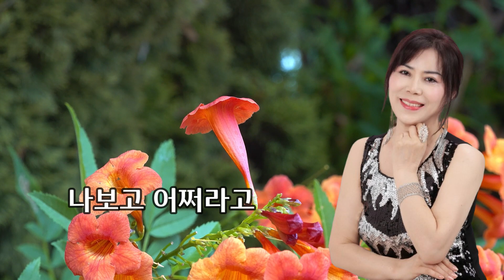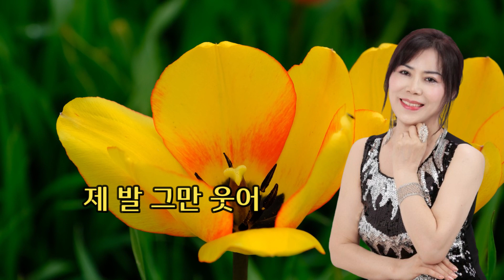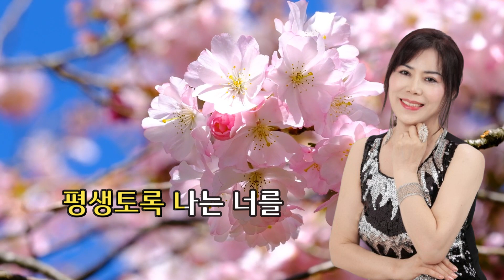가수jp유하/타이틀)너의 필살기(노래방,코러스,MR)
가수jp유하 타이틀)너의필살기#신곡

둠바show 채널은/가수/각설이/품바/전문채널입니다.
힐링이 필요하신분 언제든지 오셔서 쉬어 가세요~^^

(추천 동영상)